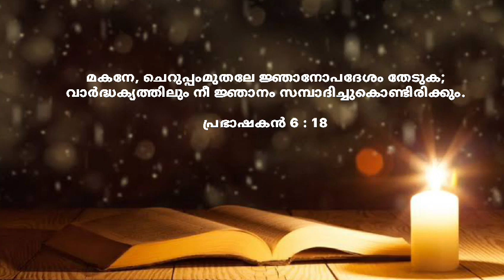Fr Louis Vellanickal Ep-3